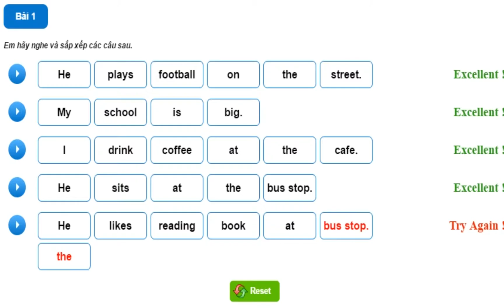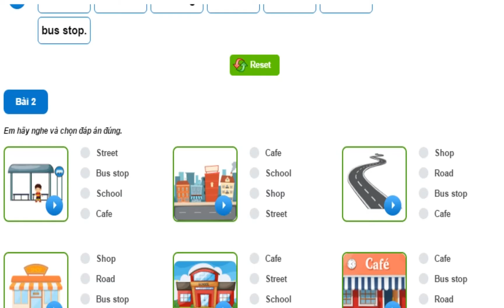Hello Felix | Listening Unit 20 A morning in the city - Learning english for kids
Taking a trip in the city and learning how to call things is the purpose of unit 20 to help kids aged 8 to expand their knowledge.

You are watching video of Listening Unit 20 A morning in the city on Hello Felix  - online English teaching channel for children on Youtube !!!

• Join a demo Listening Unit 20 A morning in the city